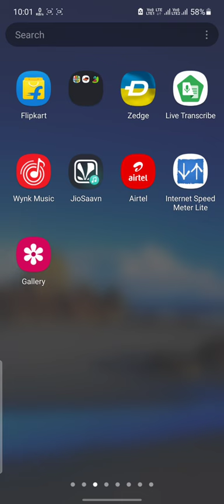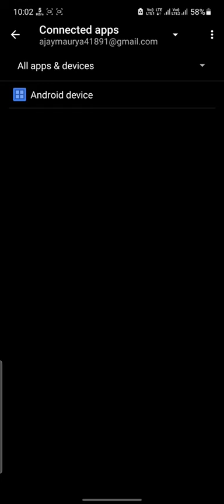secret trick || अपने mobile को hack होने से बचाएं2022#short